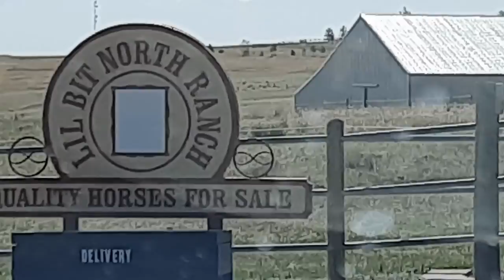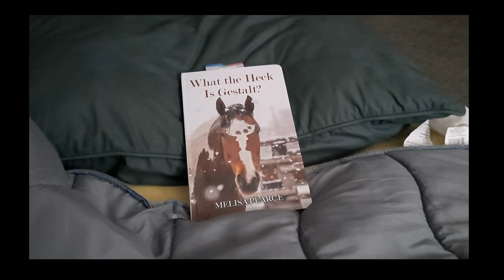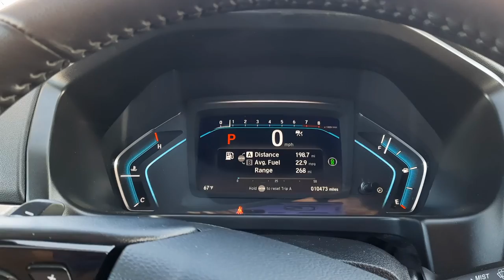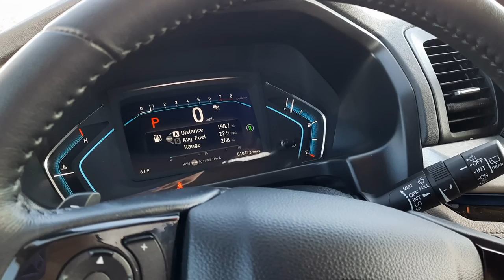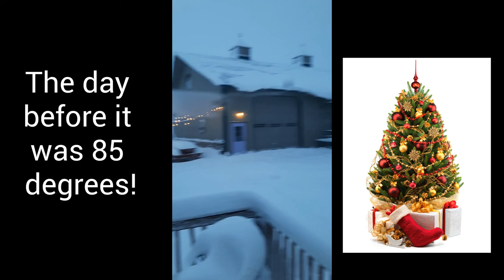"Empower Yourself and Your Horse: My Journey to Equine Gestalt Method Certification in Colorado!"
Who would have thought my trip to Elizabeth, CO in May would include a blizzard?! Watch as I explore the Yurts we stayed in during our two weeks at EGCM CORE camp. Melisa Pearce, founder of Touched by A Horse and the Equine Gestalt Coaching Method, is my personal idol and guru. Join me as I share the sights and scenery of the gorgeous Lil' Bit North Ranch where the magic happens.

During this trip, I also faced personal challenges, learning my partner of seven years was leaving for Montana indefinitely. It's a journey I credit to the Equine Gestalt Coaching Program for helping me navigate peacefully and successfully. Grateful for my wonderful herd mates and coaches!